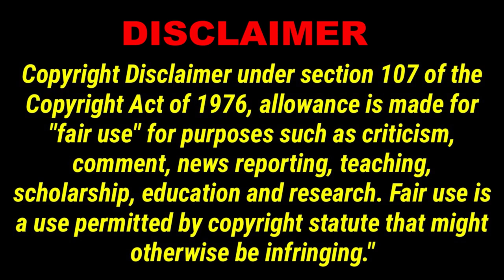CC104 The Grinch Ebegging For Christmas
The Grinch who stole Crristmas is now egegging for Chrismas. lol.
Caravan Carolyn